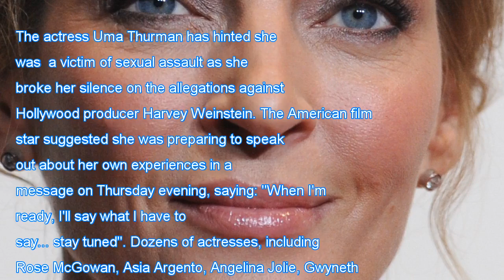Uma thurman breaks silence on harvey weinstein: 'i'm glad it's going slowly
Uma thurman breaks silence on harvey weinstein: 'i'm glad it's going slowly - you don't deserve a bullet' Breaking Daily News
Uma thurman breaks silence on harvey weinstein: 'i'm glad it's going slowly - you don't deserve a bullet'

The actress Uma Thurman has hinted she was  a victim of sexual assault as she broke her silence on the allegations against Hollywood producer Harvey Weinstein. The American film star suggested she was preparing to speak out about her own experiences in a message on Thursday evening, saying: "When I'...

,Harvey Weinstein,Hollywood,News,Standard,USA,World News